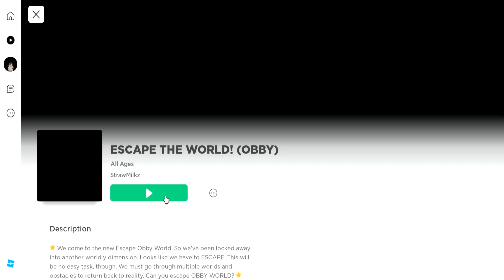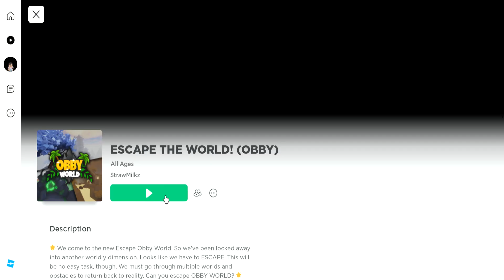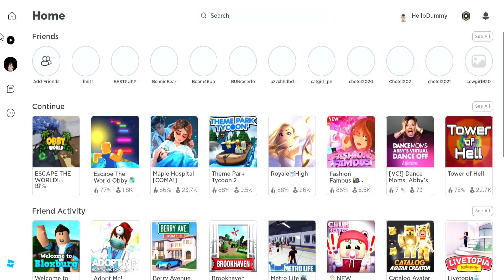I RAGE QUIT in Roblox? (Escape the World!)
Hi guys! Today's video is about ME rage quitting in an obby! It is JUST a PRANK though. It was SUPER fun to make, but I bet it is SUPER fun to watch! I hope y'all enjoy it! BYE!!!